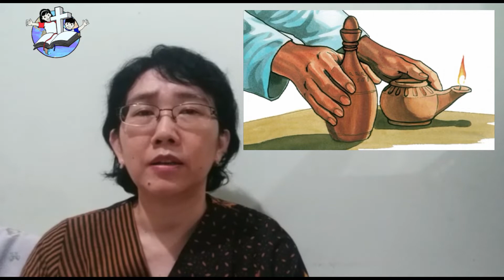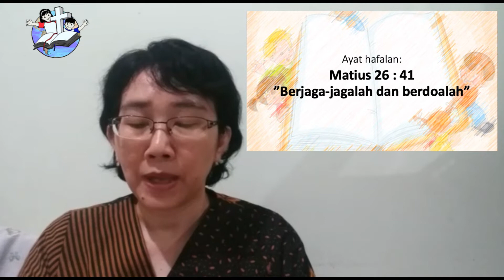Kebaktian Sekolah Minggu GKI Gading Serpong Kelas Kecil 14 Juni 2020